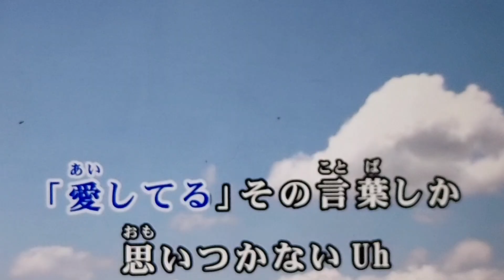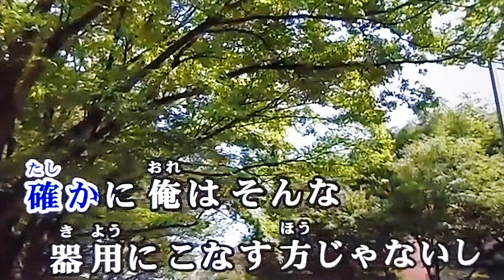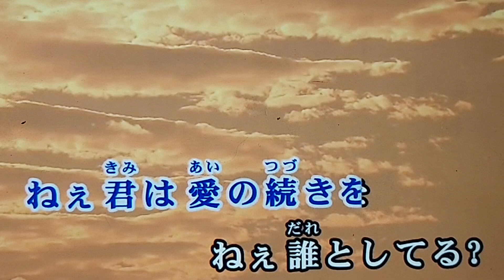ハブラシ (桜庭裕一郎)